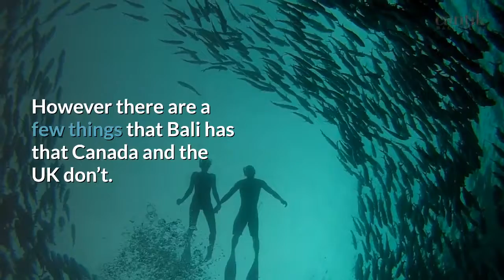Treat Yourself To This Amazing Accommodation In Bali Featuring The Best Villas In Seminyak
Cantik Bali Villas
Suite 26, 40 O'Riordan Street, Alexandria NSW 2015 Australia
Holidaying in Bali is the epitome of Australian culture. Along with working in a Canadian ski lodge and pub hopping your way around the United Kingdom. However there are a few things that Bali has that Canada and the UK don’t. The best villas. The ultimate villas. The most luxurious villas that could be imagined.
Prepare to be amazed by these extraordinary accommodation options when you check out three of the best villas in Seminyak
A representative from Cantik Bali Villas said “We’ll Make Your Dream Bali Holiday a Reality. Whether you’re looking to book one of the three best villas in Seminyak, or are looking for luxury on a smaller scale, the team at Cantik Bali Villas promise that you will always receive the best negotiated price on all our villas”.
She further went on to say: ‘Australians choose to book with us because we are an Australian business with offices based in Sydney as well as in Bali. Our local staff book directly with the villa owners, meaning we offer a best price guarantee with all prices being quoted in Australian dollars”.
On their website the company states that they offer over 300 villas, making them an easy one stop shop for all Bali Accommodation needs. With all villas having been inspected and undergone strict Quality Assurance by the local Bali staff to ensure that all customers have a relaxing and trouble-free experience on their holiday.
Many of the villas offer as part of their standard inclusions, a welcome drink, cool towel and fruit basket on arrival, daily breakfast, housekeeping, butler service, overnight security and airport pick-up. Some villas will also come with your own private chef and your own private chauffeured car for 8 hours a day.
Cantik Bali Villas have been providing customers with innovative and creative holiday solutions utilising over 30 years experience in the hospitality industry and over 15 years experience managing online accommodation websites. Delivering customised services that takes each clients holiday dreams into consideration.
to find the best villas in Seminyak and secure their dream Bali holiday or they can call the company directly on 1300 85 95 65.